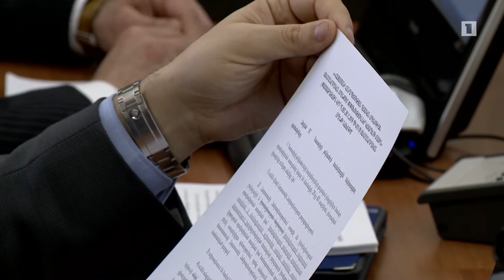ԱԺ հանձնաժողովում քննարկվել է դատավորներին պատժելու հնարավորությունների ընդլայնման հարցը